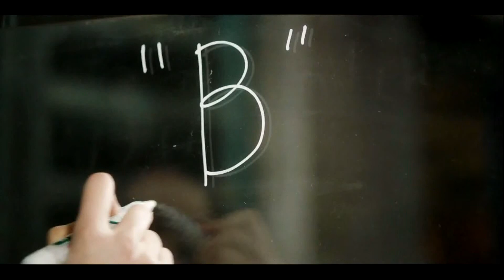Dream High 2 - B Class Life (hun sub) [Ashiyo FanSub]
Dream High 2 - B Class Life
MAGYAR FELIRAT!
Fordította, időzítette: Atashi-sensei

Megj:
Itt-ott elég nehéz volt a szöveg.:S Vagy 3 különböző angol fordítás is jelent meg hozzá, ahol csak tudtam koreairól javítottam, remélem nem hibás!!

A fordítás az Ashiyo FanSub tulajdonát képezi, annak downloader-rel való letöltése nem engedélyezett. Minden fordításunk medafire-n is elérhető.